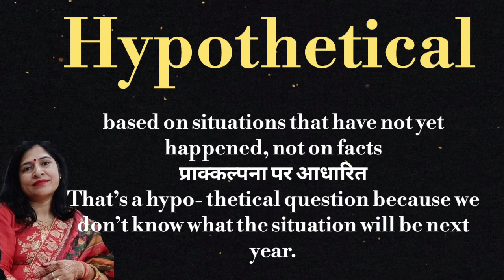hypothetical meaning l meaning of hypothetical l vocabulary